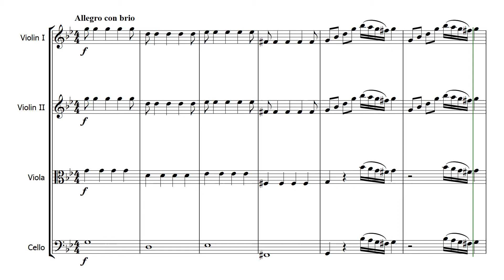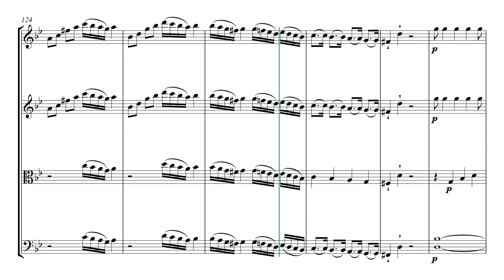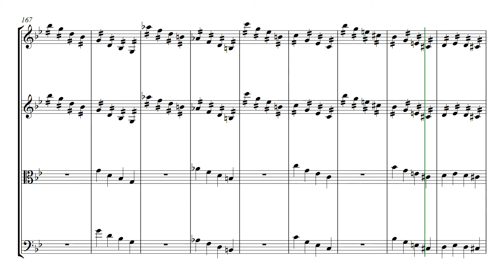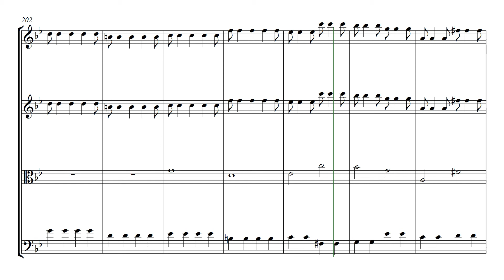Mozart Allegro con brio - Symphony N 25 | String Quartet Sheet Music